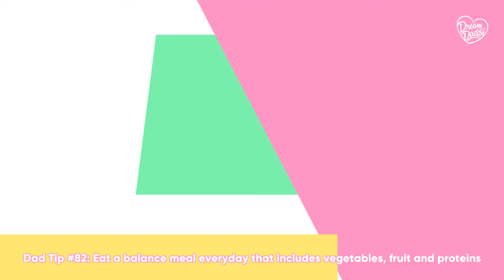DREEEEEEAAAAAM Daddy Ep 1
Mat and Cali back back back back again with some gay stuff.
Our first glimpse at what Mat looks like! To an extent at least...